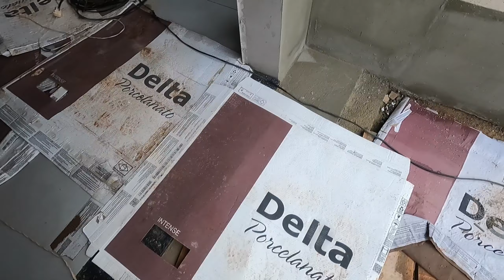TOUR ATUALIZADO NA OBRA APÓS 8 MESES DE TRABALHO 🤩🚀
Oi gente, tudo bem? No vídeo de hoje fizemos um TOUR atualizado após 8 meses de obra.
Bora assistir mais um vídeo com a gente e se gostarem, não se esqueçam de se inscreverem, deixar aquele like e serem gentis nos comentários. Te esperemos no próximo vídeo.